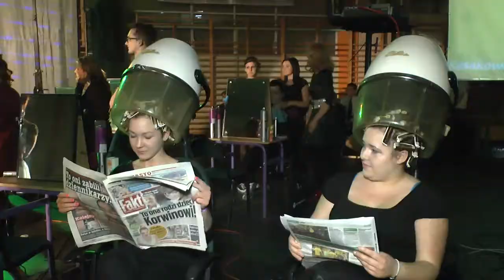VII edycja Powiatowego Festiwalu Piosenki „Bursztynowe Klucze” Puck 2015